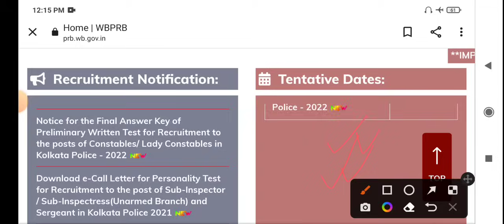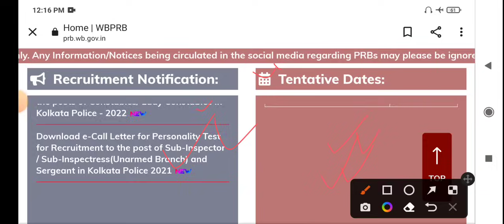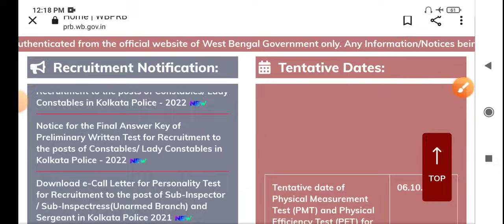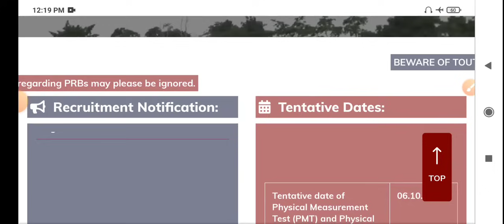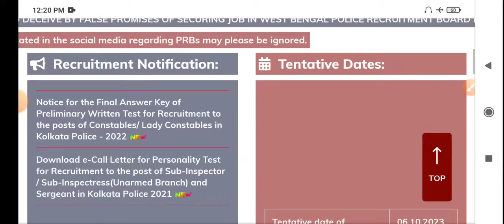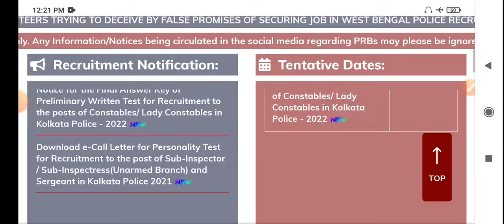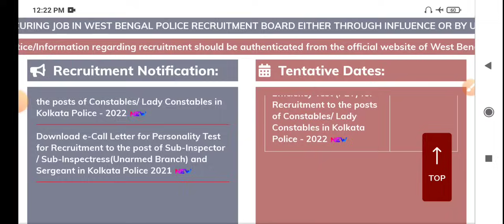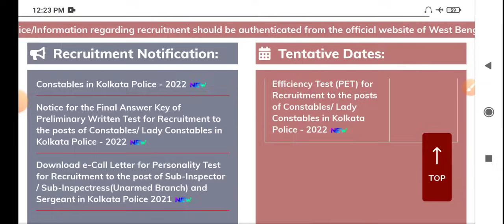Kolkata Police Constable Preliminary Results Date 2023 || KP হাতে মাত্র 12 দিন কিভাবে প্রস্তুতি নেবে